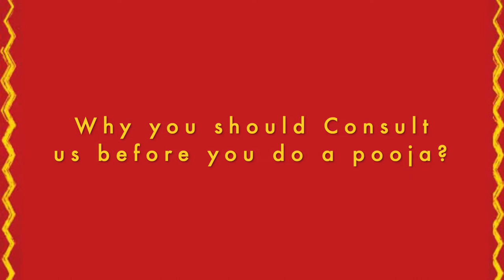Get assured results with Conscious effort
In this video, Mekhala answers a question on why people face problems despite making efforts !

She emphasises on the need for a consultation to make a conscious effort